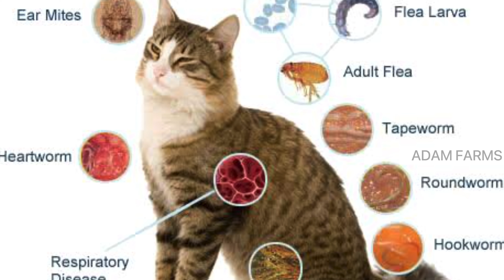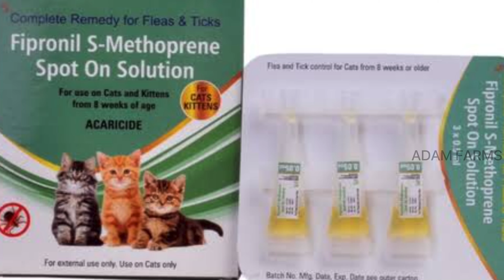ഒറ്റ ദിവസം കൊണ്ട് പൂച്ചകളിലെ പേൻ ചെള്ള് കളയാം 🪳🪰👍 100% RESULT|| Part-1||Persian Cat Malayalam 🐈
cat_daddy_official Instagram-

The Explorer-

ഒറ്റ ദിവസം കൊണ്ട് പൂച്ചകളിലെ പേൻ ചെള്ള് കളയാം 🪳🪰👍 100% RESULT|| Persian Cat Malayalam 🐈

Cat Aggressive ആണോ ? Stud ആവുന്നില്ലേ ? തുടക്കക്കാർ അറിയാൻ ||Persian cat malayalam

PREGNANT പേർഷ്യൻ ക്യാറ്റിനെ വാങ്ങുന്നവരുടെ ശ്രദ്ധയ്ക്ക്||Persian Cat സംശയങ്ങളും ഉത്തരങ്ങളും

Persian Cat വാങ്ങാൻ ആഗ്രഹിക്കുന്നവർക്ക് 100% ഉപകാരപ്പെടുന്ന വീഡിയോ||തുടക്കക്കാർ മിസ്സ്‌ ചെയ്യല്ലേ 🙏

കൂടുതൽ വിവരങ്ങൾക്കായ് ഈ വീഡിയോ കാണുക ...വീഡിയോ ഇഷ്ടപെട്ടാൽ

Adam Farms
let's Enjoy the World of Pets

Any Enquiries